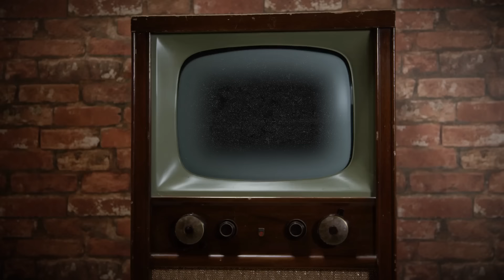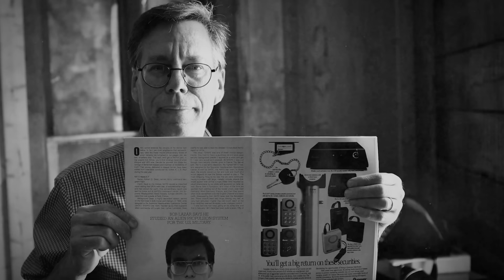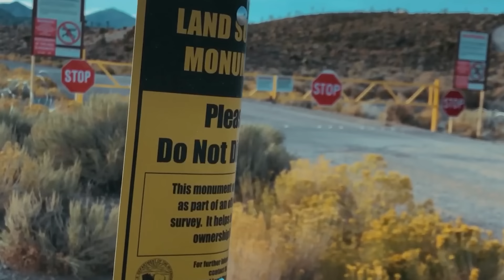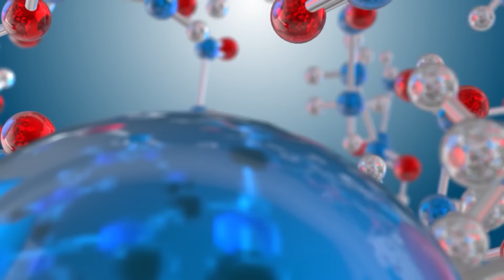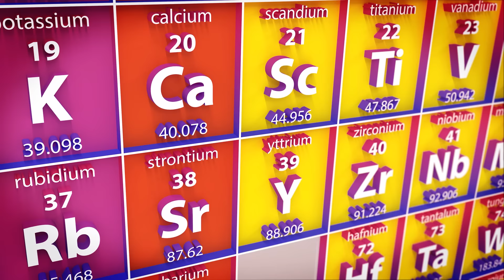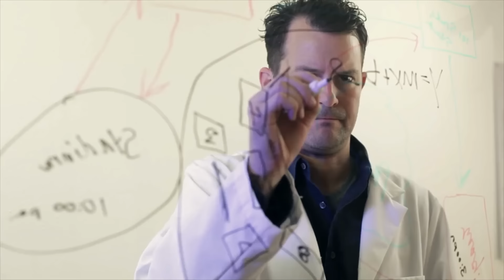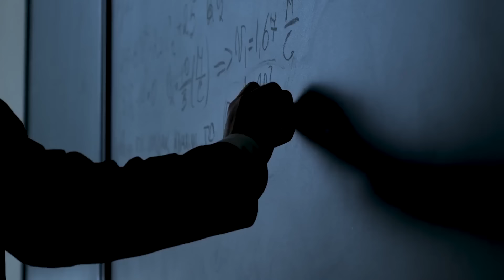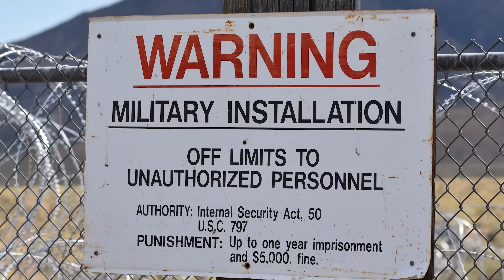Bob Lazar Reveals Newly Classified Secret That SHOCKED Scientists - Aliens HATE Earth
Join us as we dive into the mysterious world of Bob Lazar, a former government scientist who has recently revealed a shocking new classified secret that has terrified scientists. This secret involves element 115, Joe Rogan, and aliens who supposedly hate Earth. Watch to uncover the truth and unravel this mind-boggling mystery.